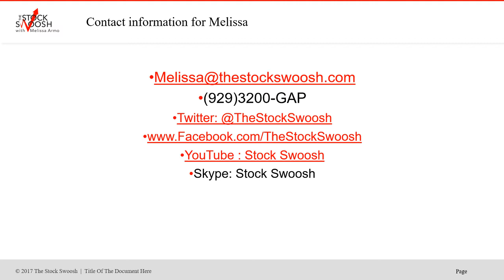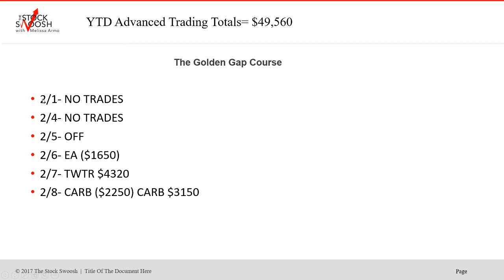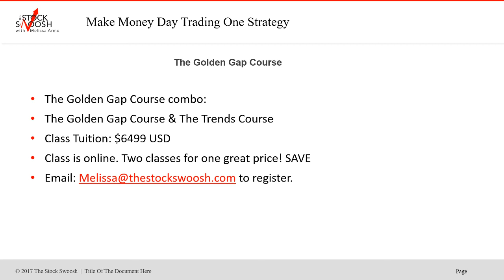2019 Advanced Trader Tracking $49K